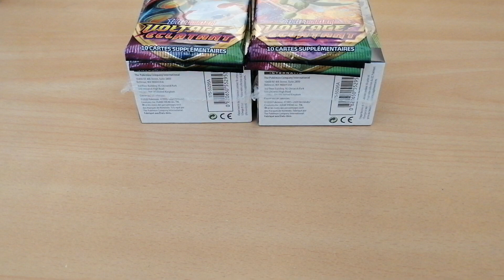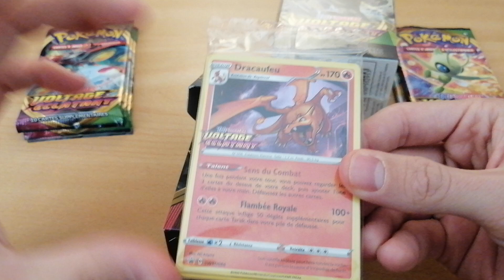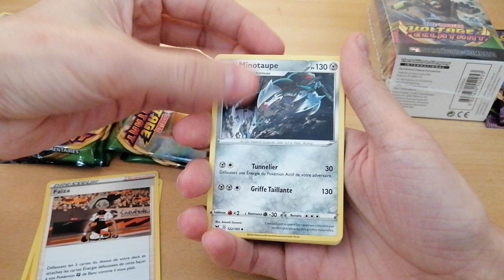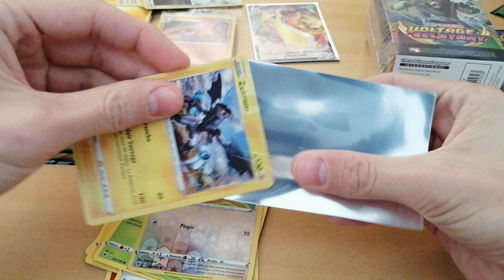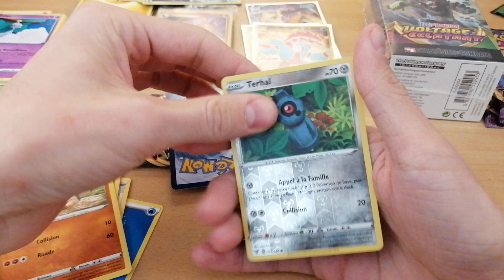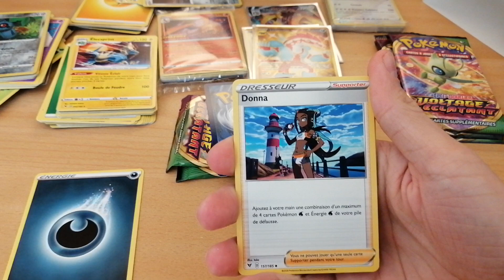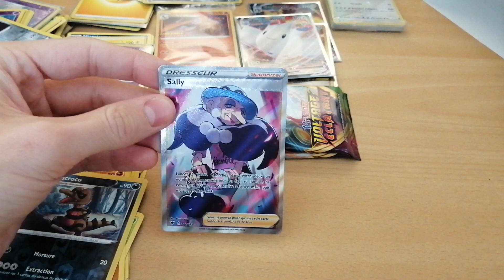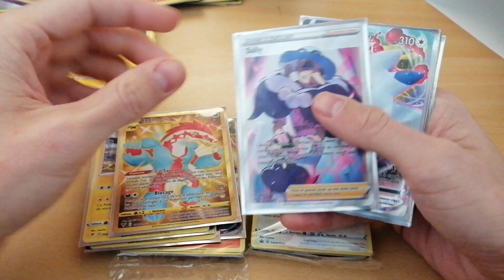Kits de Pre Release EB4 : Voltage Éclatant ! Ma meilleure ouverture depuis longtemps!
Et bonjour à tous! Aujourd'hui j'ouvre les kits d'AP de Epée et Bouclier Voltag éclatant! On va essayer de piocher le Dracaufeu Promo et quelques jolies  cartes, je vous laisse découvrir! Je suis super content d'avoir pu me procurer ces kits suffisamment à l'avance, et surtout tant que cela était encore possible !